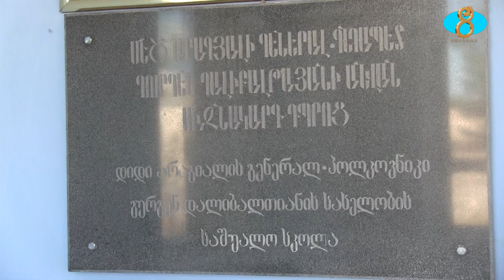Представляем проблемы средней школы села Большой Арагял.Մեծ Արագյալի միջնակարգ դպրոցի հիմնախնդիրները